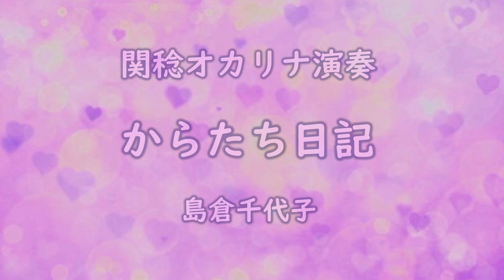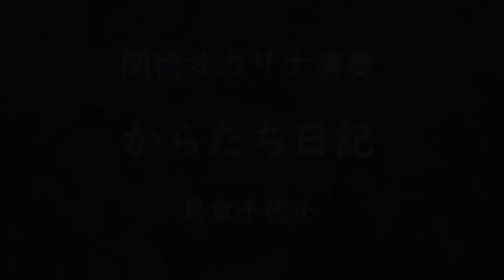からたち日記／島倉千代子（関稔オカリナ演奏）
1958年、島倉千代子さん20歳のときのヒット曲です。

伴奏はkaraTubeさんのカラオケを使わせていただきました。

あなたも楽しくオカリナを・・・